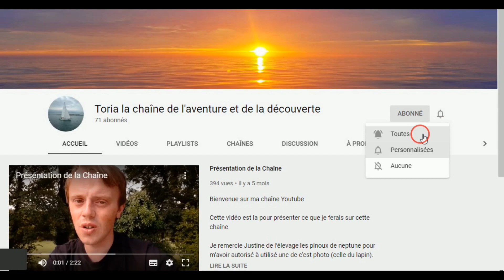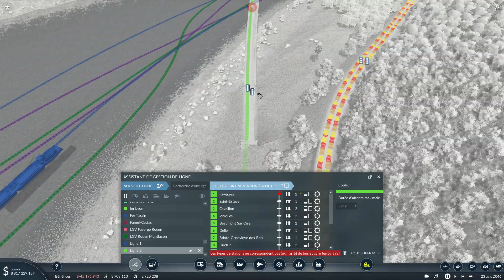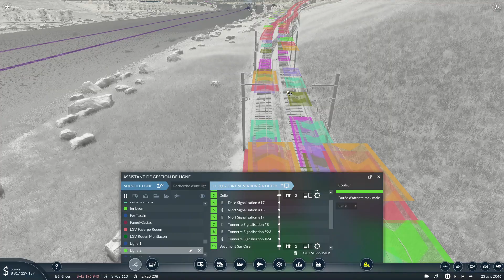Transport fever 2 LP3 épisode 172 (une des dernière lignes ferroviaire)